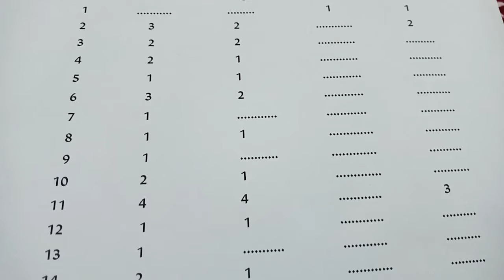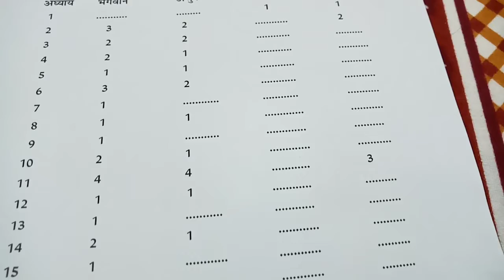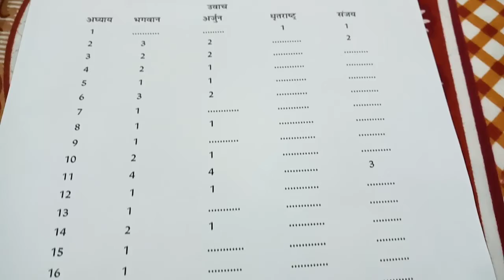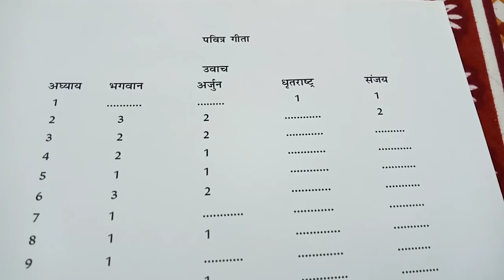holy gita Bhagwan uvach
holy gita